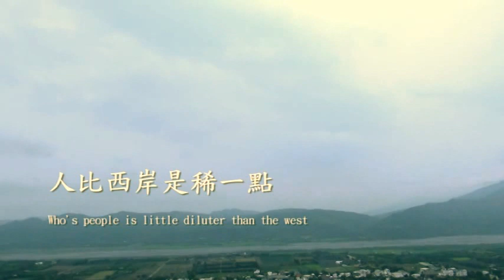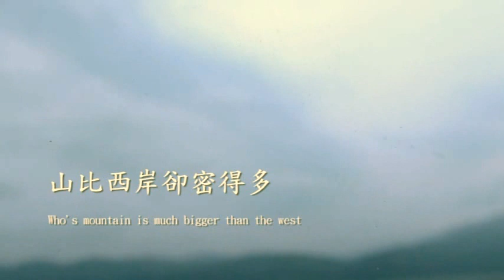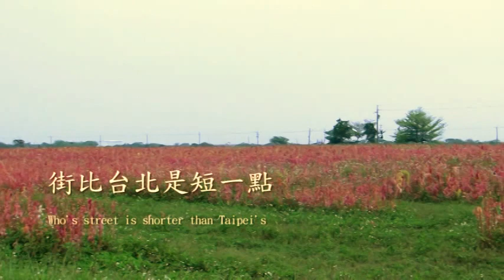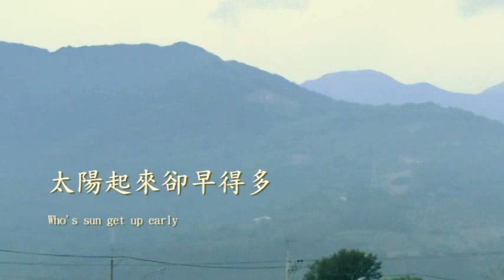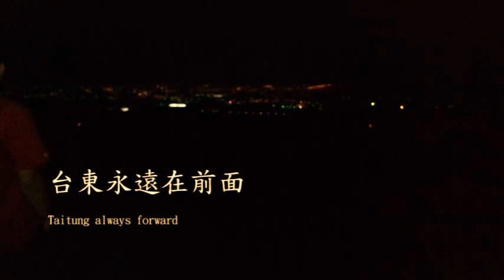中文閱讀與寫作第七組